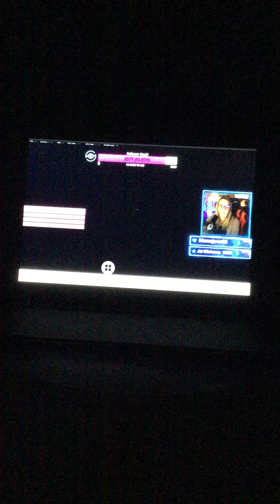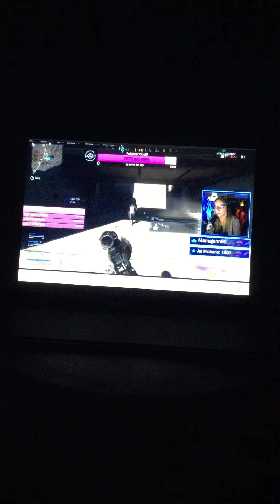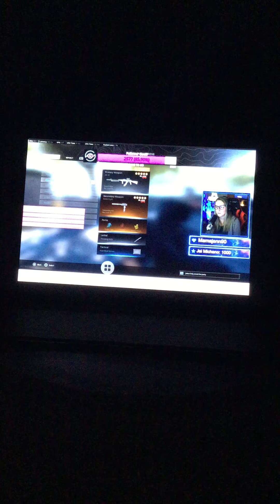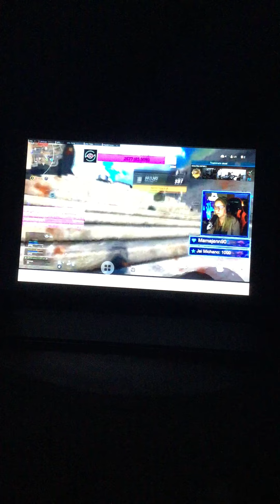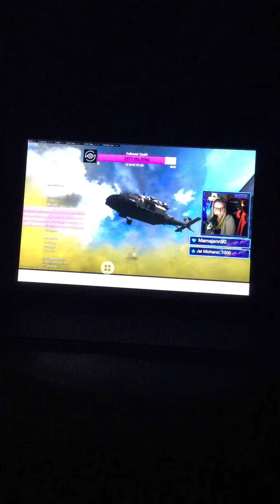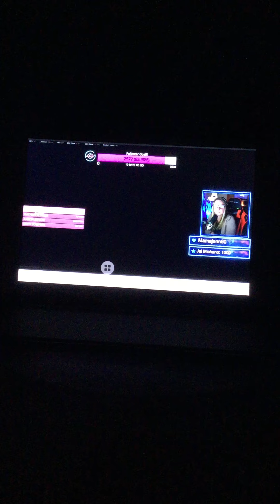Call of Duty(COD) Warzone Battle Royale(BR)Win#35(w/ gameplay)(Pubs/Public Matches)